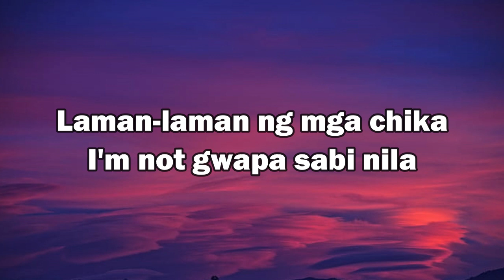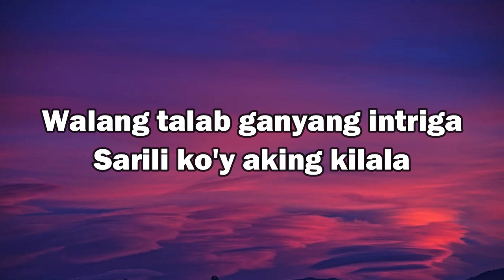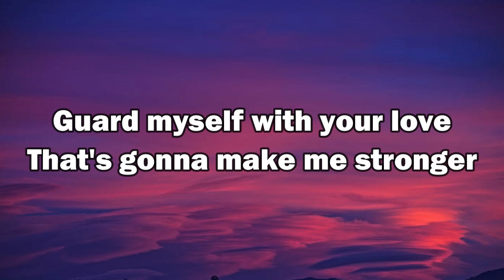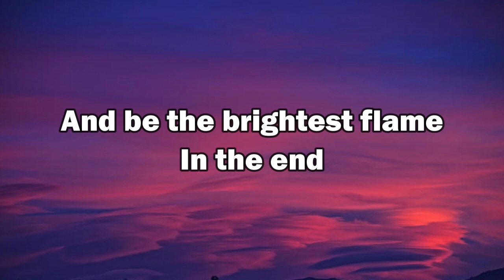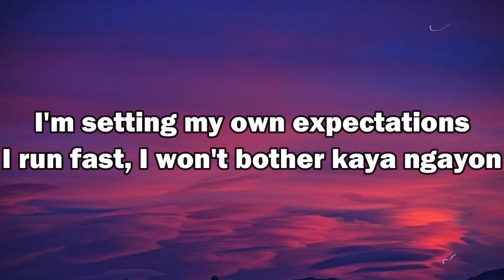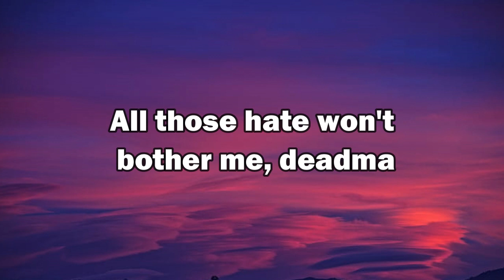Autodeadma - Maymay Entrata feat. Wooseok (of Pentagon)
Music Used in this Video:

Song/Music: Autodeadma - Maymay Entrata feat. Wooseok (of Pentagon)
Artist: Maymay Entrata feat. Wooseok (of Pentagon)
Album:
License Type: Standard License

                          Lyrics: Autodeadma

Censor lang ang mga nega, autodeadma, no problema
Mga galaw inaabangan, lalo ko lang gagalingan
'Di kailangan nang patulan, pansinin, hindi kailangan

I'm setting my own expectations
I run fast, I won't bother kaya ngayon

Autodeadma, mga issues not my business
Autodeadma, I just want us to be happy
Autodeadma, lies will never get to me
Basta't aking mahal kasama
All those hate won't bother me, deadma

Laman-laman ng mga chika
I'm not gwapa sabi nila
Walang talab ganyang intriga
Sarili ko'y aking kilala

Lalo pang umangat
Go pull me down, I'll rise up (I'll rise up)
Sa sarili'y magtiwala
No need for validations (No need)
Guard myself with your love
That's gonna make me stronger (Stronger)
And be the brightest flame

Maymay, how are you so solid?
Aemaehan haengdonggwa maldeullo mental teollin jeogi itjiman
Social media's so lonely
But look, we came back ballin'
Autodeadma, I'm not a dead man
Urin jeongsangeul hyanghae gaji like Neymar
Ganeun mari gowayaji oneun mari deo gopji
That might be karma

I just want na laging happy
Autodeadma para happy, deadma